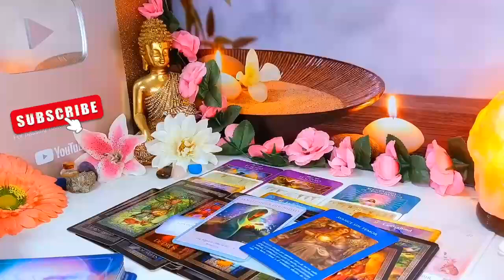CANCER - A CONVERSATION!! THEY'RE READY TO HAVE 'THE TALK' 🥰 JULY 2024 TAROT LOVE❤️